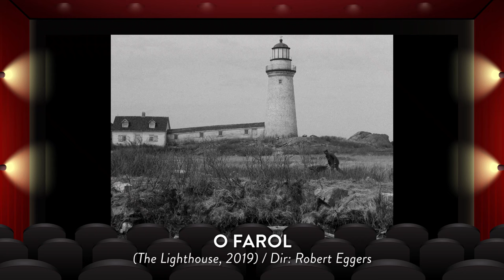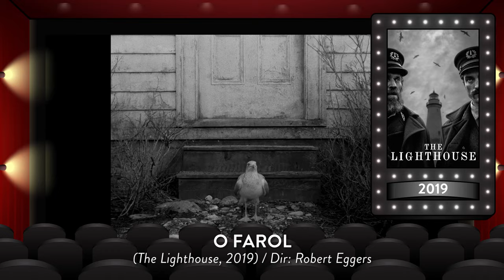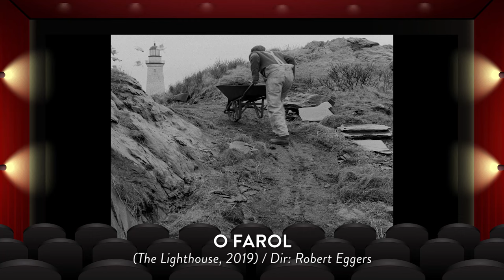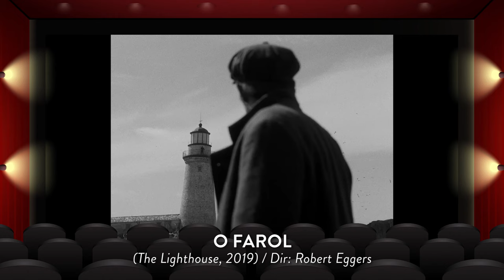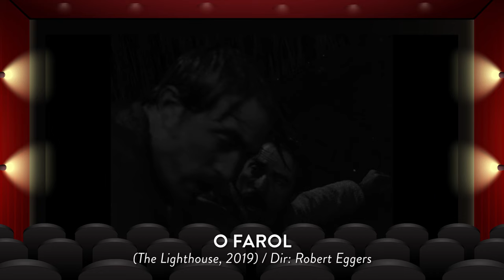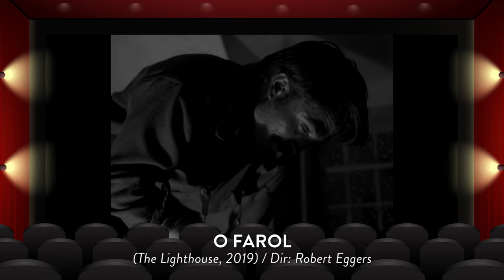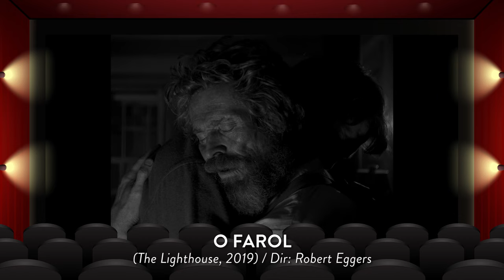O FAROL é bom? - Vale Crítica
O Farol (The Lighthouse, 2019) é um filme de drama e terror autoral dirigido por uma das maiores revelações do gênero dos últimos anos, o cineasta Robert Eggers. E esta é apenas sua segunda direção de longas, sendo a primeira, o também terror A Bruxa. Com uma fotografia em preto e branco indicada ao Oscar, o filme se passa em 1890, quando um jovem (Robert Pattinson) decide ganhar alguns tostões tomando conta de um farol numa ilha isolada. Como dupla, ele tem um velho faroleiro (Willem Dafoe) que tem parece ter um grande apego ao farol e esconde algum segredo obscuro. À medida que o tempo passa, a relação entre os dois ganha contornos esquisitos, enquanto lendas locais sobre sereias e mistérios parecem ganhar vida. Bom, agora não tem outra: é sua vez de botar o dedo nesse play para assistir a mais um episódio maroto do quadro de review do Super Oito.